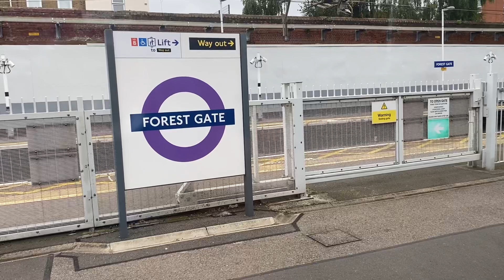Stratford To Manor Park Elizabeth Line |Aravinthan London UK